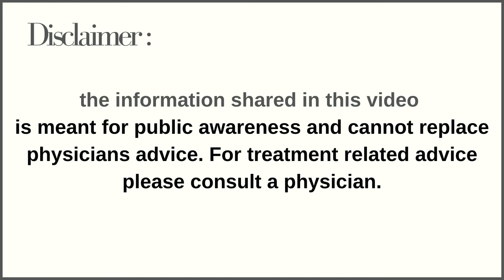Breast Care During Pregnancy | प्रेगनेंसी में BREAST का ख्याल कैसे रखे | Dr.Kaajal Mangukiya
24 𝒉𝒐𝒖𝒓𝒔 𝒆𝒎𝒆𝒓𝒈𝒆𝒏𝒄𝒚 𝒈𝒚𝒏𝒆𝒄 𝒂𝒏𝒅 𝒔𝒖𝒓𝒈𝒊𝒄𝒂𝒍 𝒇𝒂𝒄𝒊𝒍𝒊𝒕𝒊𝒆𝒔 𝒂𝒗𝒂𝒊𝒍𝒂𝒃𝒍𝒆.